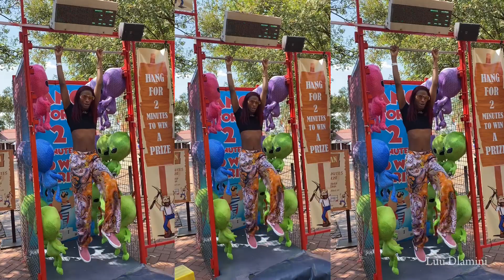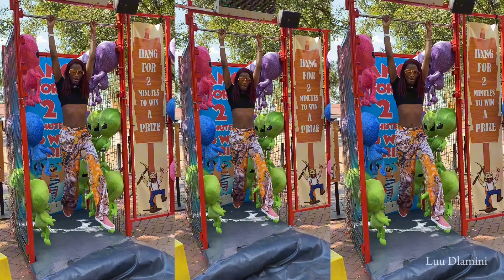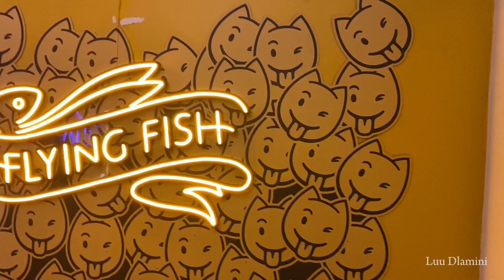Diary Vlog | GoldReef theme park, Dinner Dates, Partying, New Wig and more | Luu Dlamini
Hi Luu Fam

I hope you enjoy todays vlog, ill make sure to keep them coming❤️